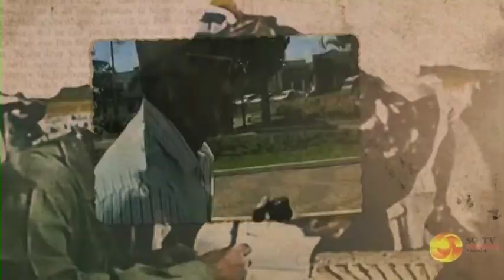Edição História - Programa 7